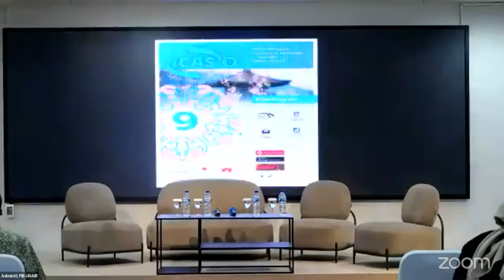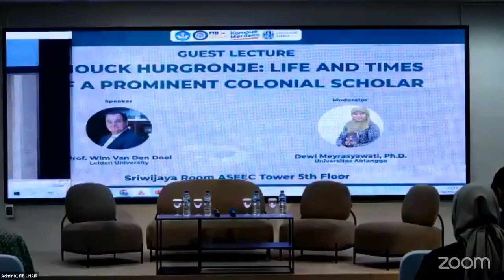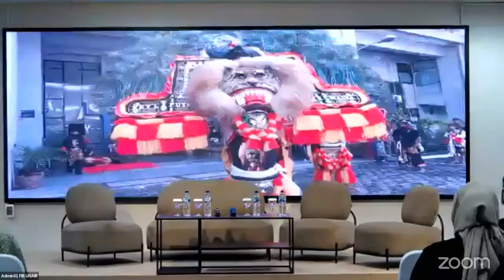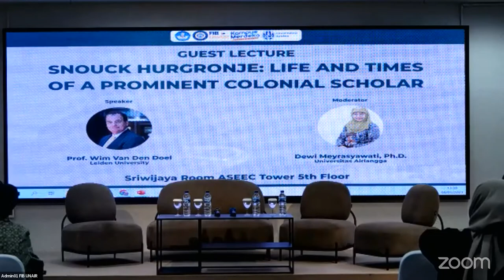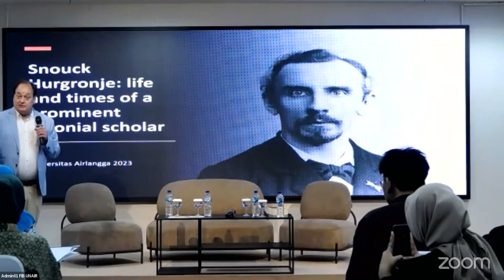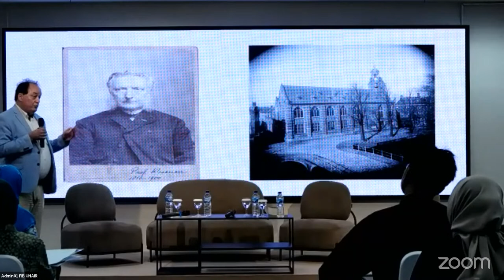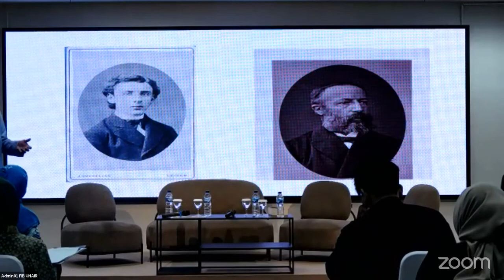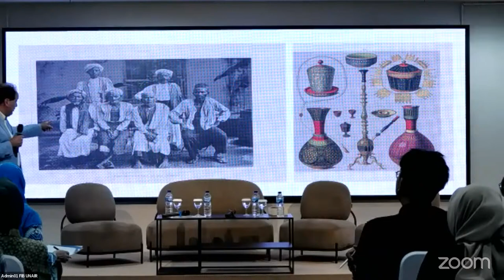Snouck Hurgronje: Life and times of a prominent colonial scholar.